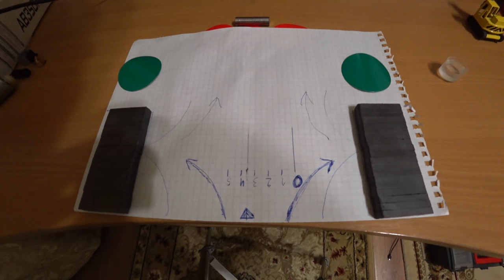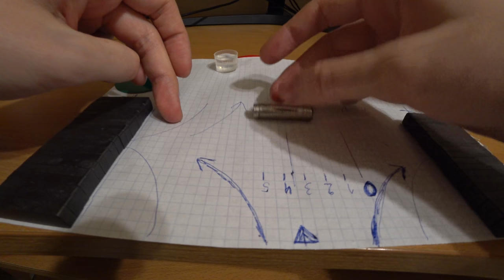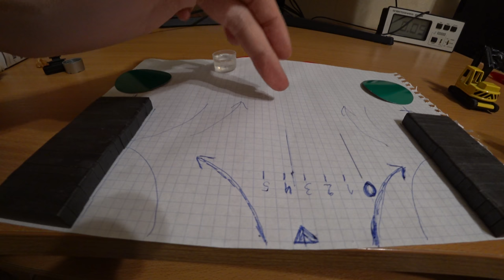ЗАПРЕЩЁННЫЙ ЭКСПЕРИМЕНТ - КАК РАБОТАЕТ МАГНИТНЫЙ БТГ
Сегодня мы посмотрим на запрещённый эксперимент,как работает магнитный бтг! сверх единица! магнит бтг!
Всем привет! На своём канале я рассказываю и показываю разные запрещённые технологии! И как же работает ЗАПРЕЩЁННЫЙ магнитный бтг генератор.
Магнит неодимовый 100 шт. 20 мм x мм 10 мм x 5 мм